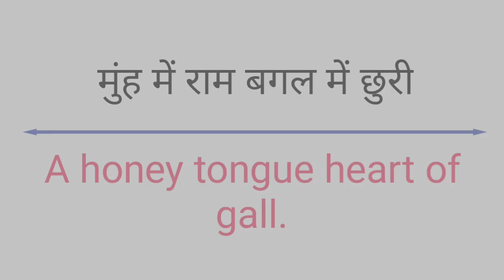12 Most useful Proverbs in English //कहावते अंग्रेजी में सीखो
12 Most useful Proverbs in English // कहावते अंग्रेजी में सीखो
English Tutorial With NB